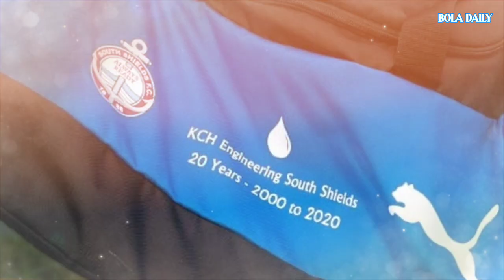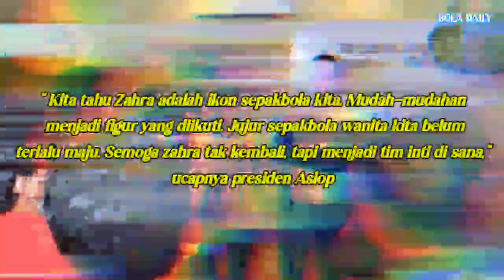JADI SOROTAN PUBLIK SEPAKBOLA ‼️Lihat Zahra Musdalifah Gabung Klub Liga Ingris